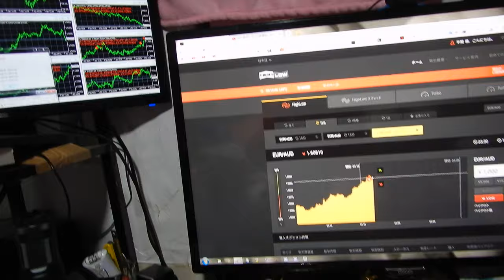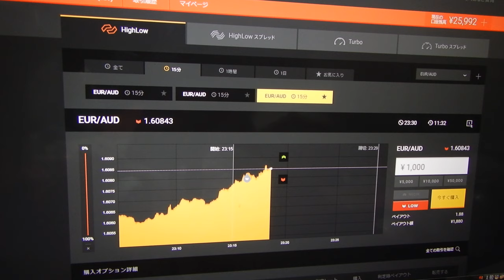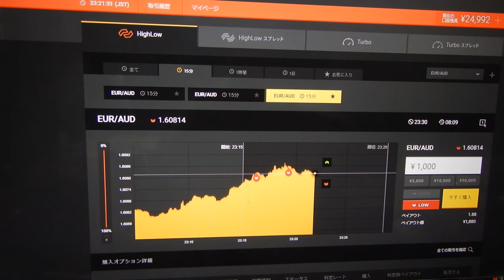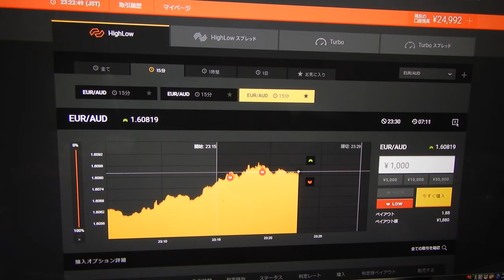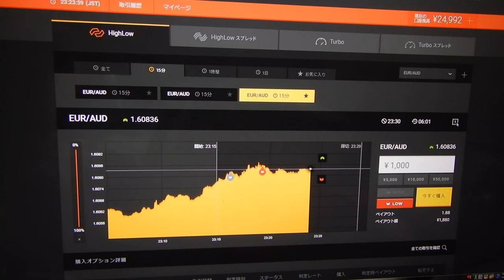２０１９年の今年は６勝５負でやっと少しプラスの２８７５２円になる。先生は世界１の長者番付を越すことが目標です。（勝つためにはスペシャリスト者の先生の用に何万回もライブ投資して経験を積むことです）